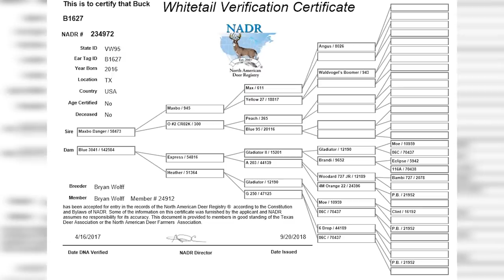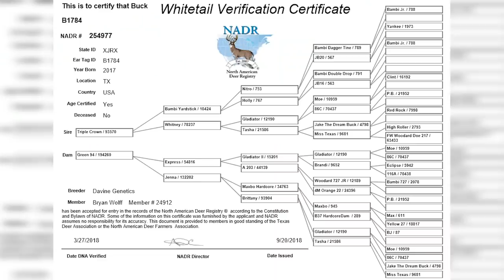Genetically Modified Deer? No, just Davine Genetics | Deer and Wildlife Stories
This week on Deer and Wildlife Stories, Keith Warren goes back to Davine Genetics in Texas, one of the most prestigious deer farms in the industry. Here, we're checking back on the infamous Solid Gold and discovering a new super star named Outcast! For more information on Davine Genetics, visit their